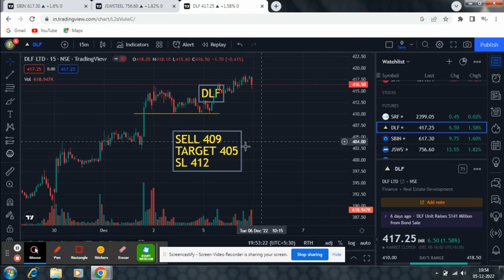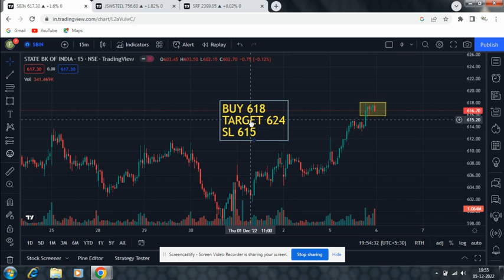Best Stock For Tuesday 06-dec-22#intradaystock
Our mission to simplify complex financial information and decisions for our viewers & readers, giving them the confidence to manage every aspect of their financial life.
Feenvest.com is a one stop solution for all your financial questions.
We are a team of proactive professionals who are dedicated towards helping you trading & invest in a better way.
You are interested in trading/investment but know nothing about it and worry how to do it well for every new comers it is happen they want to come in Trading but scared to start that’s why on cofagr feenvest guide our new comers on free cource includes so they can learn and earn both at same time. No fees are required for joining and easily you can run over your free technical silks in order to get an idea about the stocks and trading.
Feenvest.com helps you to became a finanical freedom.
To Get our Free Premuim telegram channel  where we Regular Updates on Nifty Banknifty, FnO, Intraday, right entry and exit strategy, open an account with Angel One use this link:
after you open with account from this link we will added to you on our Free Premuim telegram channel.

We do not advice you to buy/Sell any Stock, in case you enter any stock, that will be your responsibity.
Feenvest is not responsible for any of your profit or loss.
Feenvest does not guarantee results on your behalf, We give strategies & content that has proven to work time and time again for people inside our Trading,Positional, Investment related matter is subject to market risk. Understand strategies and policies and make decisions wisely. Feenvest is not responsible for any gain or loss you make. With investment, your capital is at risk. The value of your portfolio can go down as well as up and you may get back less than you invest. Investing/Trading is subject to market risk. Please Invest carefully, we are not SEBI Register…..